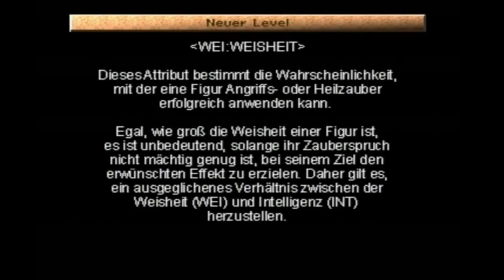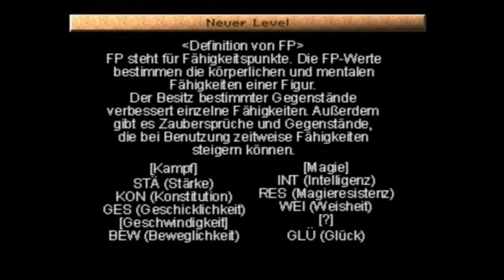Let's Play KOUDELKA #01 Intro & erste Begegnungen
Ich hatte gestern spontan Lust, mal einen alten PlayStation 1 - Schinken einzulegen. Ich hatte die Wal zwischen zwei Spielen. Da ich für das andere Spiel noch viel zu nüchtern war (das Spiel ist WIRKLICH total durchgeknallt), hab ich also dieses Schätzchen eingelegt.

KOUDELKA

Vom Setting her erinnert es schon an Resident Evil 1 - die Story ist jedoch eine ganz andere und die Kämpfe sind rundenbasierend (wie z.B. bei Final Fantasy). Letzteres ist zwar nicht wirklich mein Fall, aber egal.

Bei der Aufnahme gab es immer mal wieder ein paar Ton-Aussetzer - sollte der Sound also nicht immer 100%ig synchron sein, bitte ich dies zu entschuldigen. :)

Wir starten also mit unserer Hauptfigur Koudelka, die sich zu einem alten Klostergebäude begeben hat und dort direkt auf fremde Leute und unheimliche Gestalten stößt. Ihre große Klappe und das zynische Wesen lassen sie jedoch recht charmant rüberkommen. Ich mag sie ^^

*** Must be talking to an Angel! Must be talking to an Angeeeeel! ^^  ***